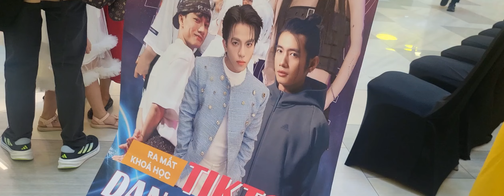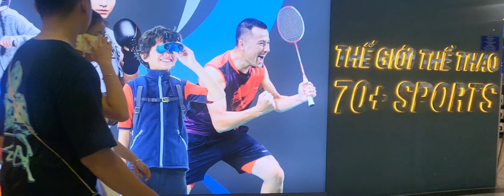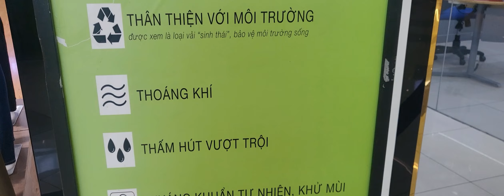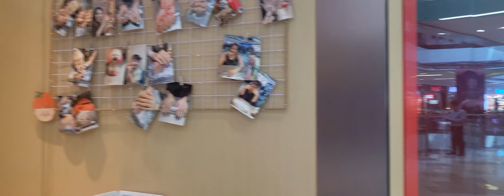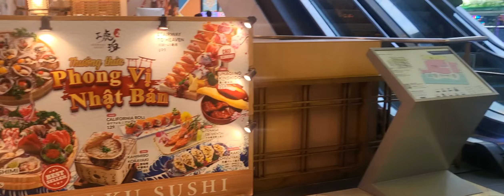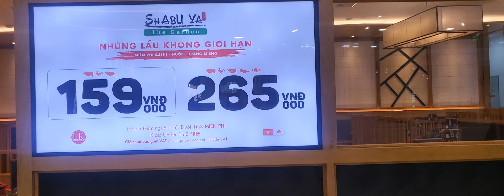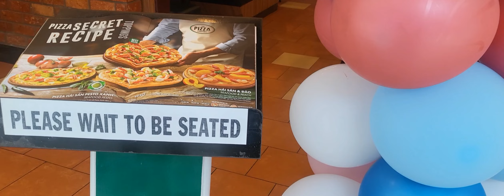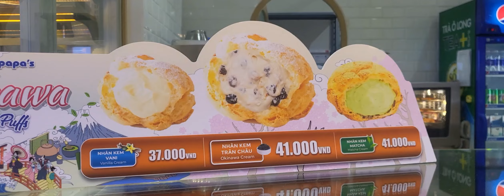CINDY THAI TAI VÀ SIÊU MẪU XUAN LAN lam hi trong VAN HANH MALL